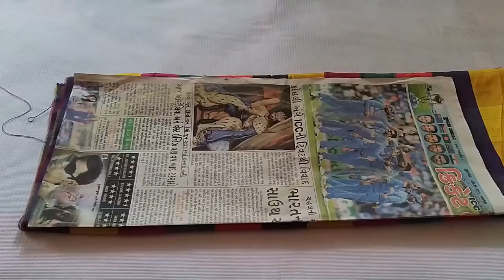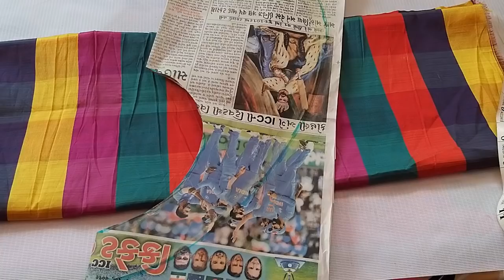कपड़े का करें सबसे शानदार इस्तेमाल / Super Cool Clothing Idea.. You Must Try! / how to make bag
कपड़े का करें सबसे शानदार इस्तेमाल
Super Cool Clothing Idea.. You Must Try!
How to make Beautiful Fancy Bag from cloth at home.
Recycle waste Fabric in to attractive ladies Bag at home with top3 world.